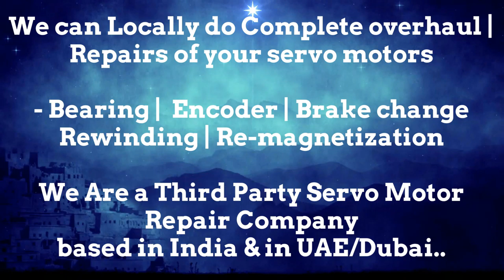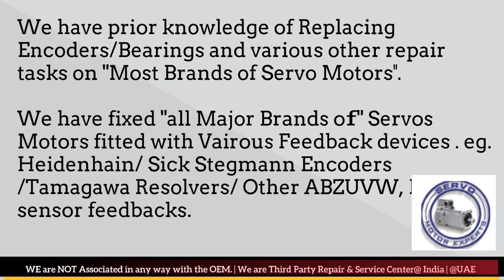Bental Motion Servo Motor Drive Encoder New Delhi Bhopal Kolkata Kanpur Pimpri Used New Delhi